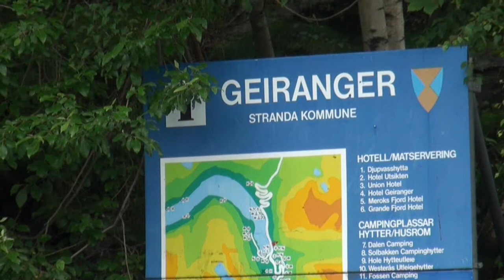14-蓋倫格峽灣Geirangerfjord, Norway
蓋倫格峽灣(Geirangerfjord)位於卑爾根北部，長16公里，是世界上數一數二的觀光勝地，展示著自然的雄偉壯麗。